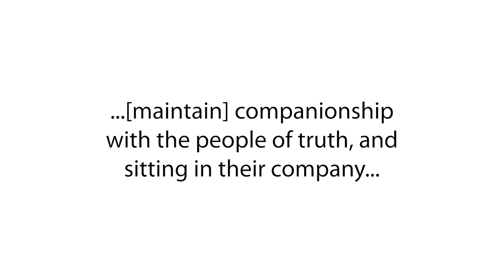Means to steadfastness during the time of trials and tribulations - Shaykh Saalih al-Fowzaan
Shaykh Saalih al-Fowzaan said: “Hold firm to the Book and the Sunnah, and [maintain] companionship with the people of truth...”